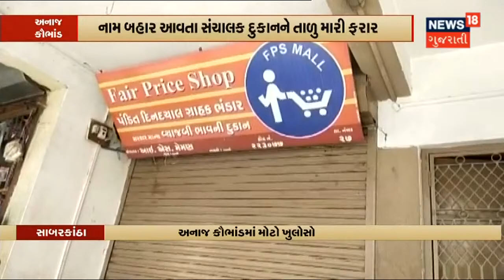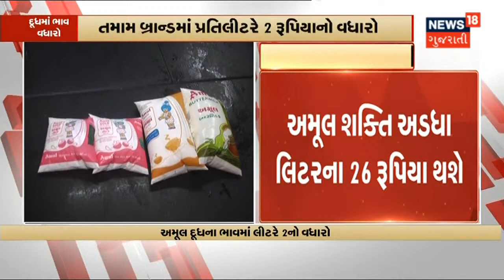Gujarat- UP ATS ના સંયુક્ત ઓપરેશન દ્વારા આરોપી સલાઉદ્દીનની ધરપકડ | News18 Gujarati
UP માં ધર્મપરિવર્તન કેસના તાર Gujarat સુધી જોડાયેલા. Gujarat થી એક આરોપી સલાઉદ્દીનની ધરપકડ કરવામાં આવી. Gujarat- UP ATS નું સંયુક્ત ઓપરેશન કરવામાં આવ્યું.